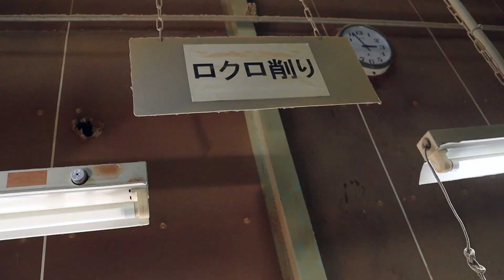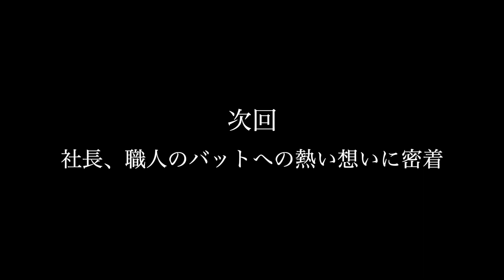【バット職人】バットの手削り、裏側を完全大公開！見惚れる職人技！エスオースポーツ工業に潜入第3弾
有限会社エスオースポーツ工業様HP

【目次】
00:00  オープニング
00:42  職人技手削り
06:52  オーダーバットモデル選び
11:23  オーダーバット色選び